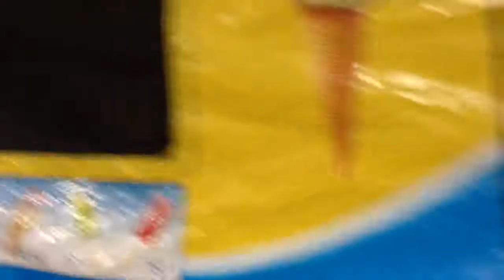Party Zone Middletown NY 4